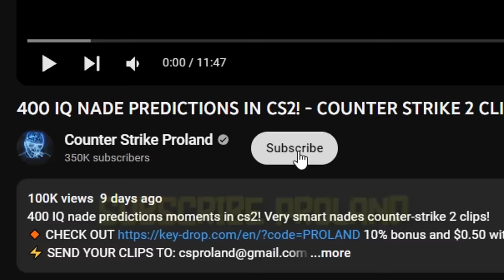VALVE: NOW YOU CAN PLANT EVERYWHERE! - COUNTER STRIKE 2 CLIPS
After last Valve cs2 update there's a new broken feature which allows you to plant anywhere on the map!
10% bonus and $0.50 with code "PROLAND"

In this video you'll see a new broken feature which valve accidentaly add in the last cs2 update. After the recent cs2 update valve allows players to plant anywhere on the map. You're going to see how this exploit works and how to do it yourself! This video you will show you vac predictions in cs2 which looks like cheating.

Edited by nirou.